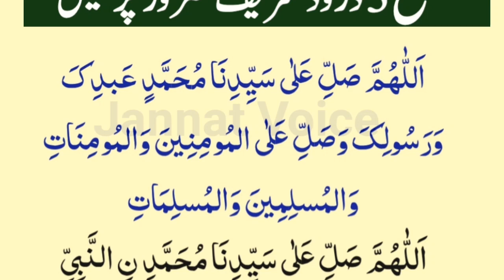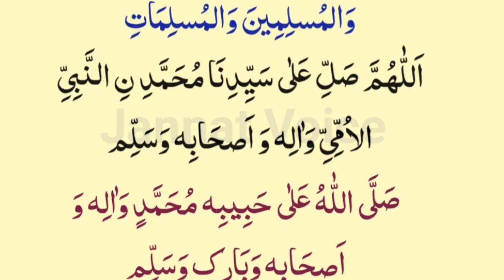3 Darood Sharif Subha Zaroor Parhe || Durood Ibrahim || Drood Sharif || Subha ke azkar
3 Darood Sharif Subha Zaroor Parhe || Durood Ibrahim || Drood Sharif || Subha ke azkar ||

(Cover Topic)

Durood Ibrahim
durood shareef
durood sharif with Urdu Translation
azkar
daily dua
masnoon duain
daily darood sharif
durood e ibrahim
durood ibrahim
durood e ibrahimi
durood sharif
darood ibrahimi
durood shareef
durood e ibrahim / darud e ibrahimi |darood Shareef
darood sharif
durood e ibrahimi benefits
durood e ibrahim 10 times
Jannat Voice

allah ko razi krny